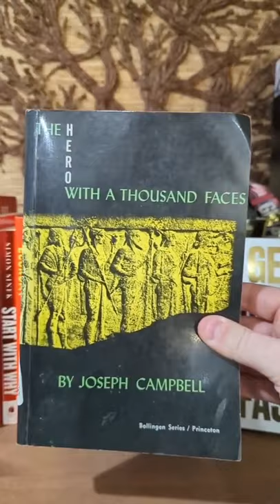5 Marketing Books You Have To Read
For more tips, join us